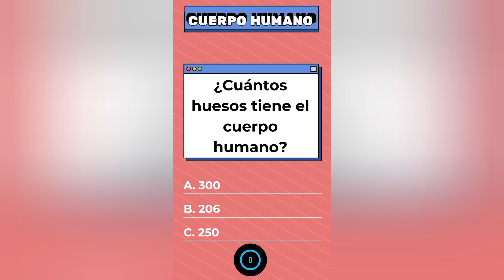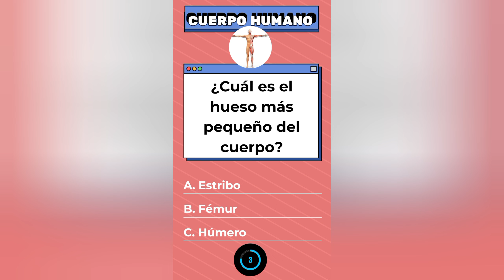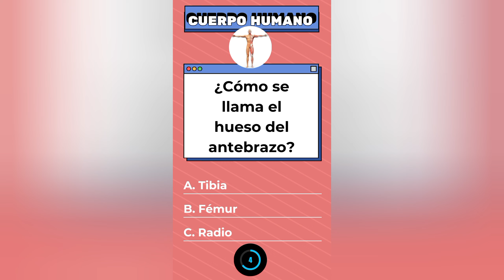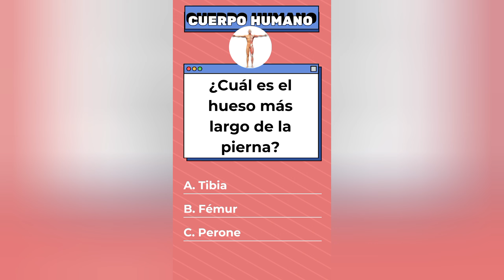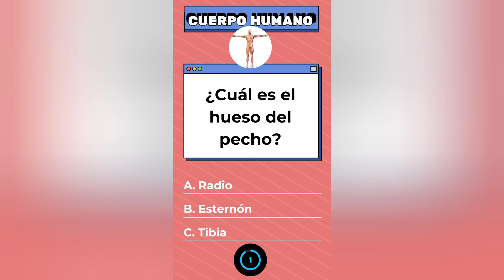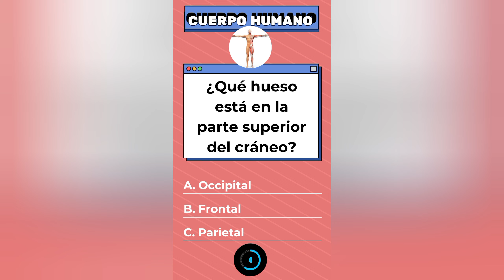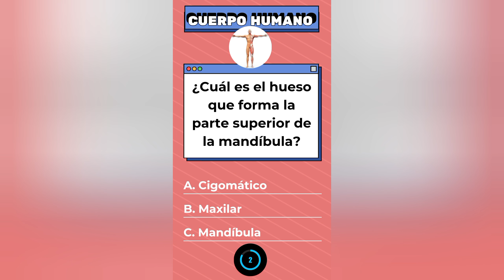"¡Descubre tu conocimiento óseo! Quiz Time: Anatomía de los Huesos Humanos"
¡Ponte a prueba con nuestro Quiz Time sobre los huesos humanos! Sumérgete en el fascinante mundo de la anatomía ósea y desafía tus conocimientos. Desde el cráneo hasta los huesos de los pies, este video te desafiará con preguntas intrigantes y curiosidades sobre la estructura y función de los huesos en el cuerpo humano. ¡Demuestra cuánto sabes y aprende algo nuevo en el camino! ¡No te lo pierdas!